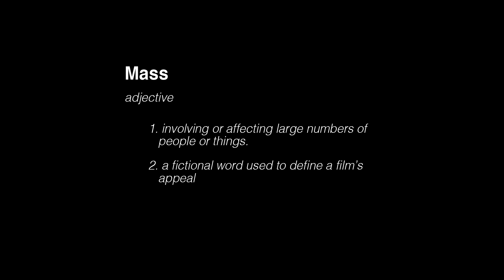Anthariksham Mass Amma Mass Interview - idlebrain.com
Anthariksham Mass Amma Mass Interview. directed by Sankalp Reddy. produced by Rajeevi Reddy, Sai Babu. music by Prasanth  R Vihari.Cast: Varun Tej, Aditi Rao Hydari, Lavanya Tripathi, Satya Dev, Srinivas Avasarala, Rahman